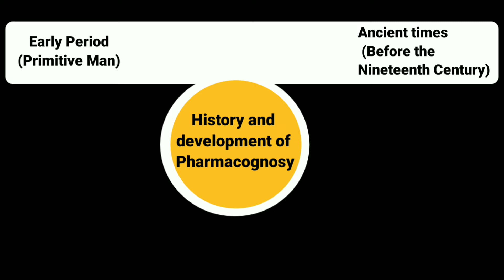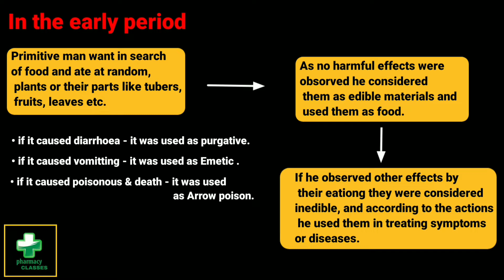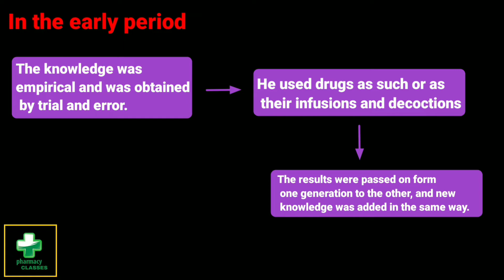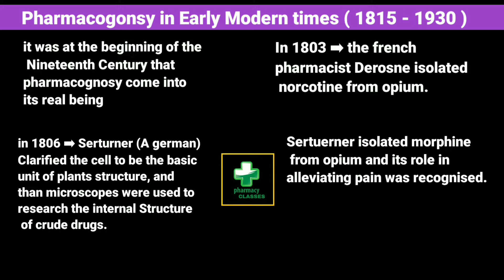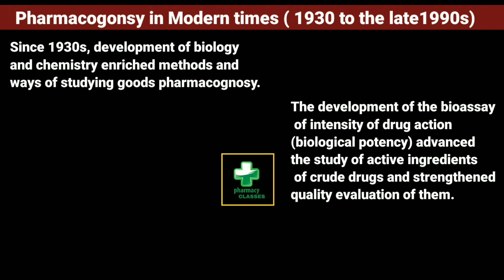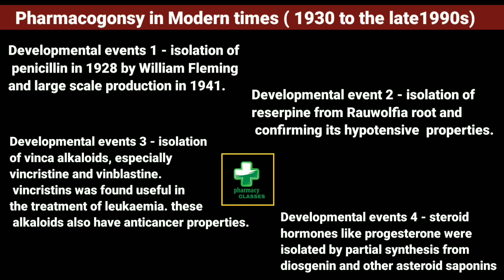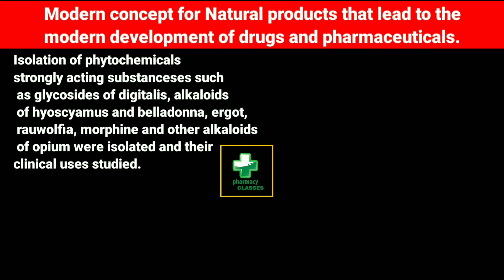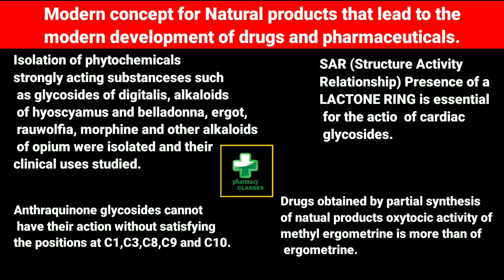History and development of pharmacognosy |pharmacognosy 4th sem.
pharmacogonsy :- Greek word

pharmacogonsy made of two words
1. pharmakon = drug
2. gnosis = klowledge

pharmacogonsy = knowledge of drugs.

drug are two types
1. Natural - obtained from nature.
2. Synthetic - prepared in pharmaceutical lab and chemical reaction are involved.

Pharmacognosy is systematic study of crude drugs obtained from natural origin like plant animal and Minerals.

in pharmacogonsy study 1. Natural drugs
                                                  2. Crude drugs
                                                  3. Natural sources

pharmacognosy can be defined as branch of science which involve detailed study of:-
1. drug obtained from natural origin
2. including name
3. habital
4. therapeutic actions
5. uses
6. adulterants
7. collection
8. cultivation
9. macroscopy
10. microscopy
11. physical properties

•Historical development of pharmacognosy
1. Early period (primitive man)
2. Ancient times (before the nineteenth century)
3. Early modern times (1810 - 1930)
4. Modern times (1930 to the late of 1990s)
5. period of Natural Pharmacognosy (at the end of the nineteenth century to the early Twenty - First century)
6. Modern concept for Natural Products that lead to the modern development of drugs and pharmaceuticals.

This is the lecture of the series on Pharmacognosy and phytochemistry - l
B. pharmacy 4th semester (According to PCI syllabus).

physical pharmaceutics - ll

0:00 intro
0:11 History and development of Pharmacogonsy.
1:08 in the early period (primative man) .
3:07 Pharmacogonsy in Ancient times (Before the Nineteenth century)
4:32 pharmacogonsy in early modern times (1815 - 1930)
5:48 pharmacogonsy in modern times (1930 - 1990s)
8:27 Period of natural pharmacognosy.
9:05 modern concept for natural products that lesd to the development of drugs and pharmaceuticals.
12:06 Outro.

Related Searches-

pharmacognosy_definition in pharmacy
pharmacognosy chapter 1
pharmacognosy drugs
pharmacognosy define
pharmacognosy d pharma
pharmacognosy examples
pharmacognosy for gpat
drug_distribution_pharmacology
distribution_pharmacology
drug_absorption_and_distribution
drug_distribution_pharmacology_pharmacy_classes
bioequivalence of drug
bioequivalence_introduction
factors_affecting_absorption
factors_affecting_absorption_pharmacology
drug_absorption
drug_absorption_process.
pharmacokinetics definition
pharmacokinetics and pharmacodynamics
pharmacokinetics slideshare
pharmacokinetics meaning
pharmacokinetics is
pharmacokinetics and pharmacodynamics slideshare
pharmacokinetic parameters
pharmacokinetic drug interactions
pharmacokinetic definition
pharmacokinetic meaning
pharmacokinetic and pharmacodynamic
pharmacokinetic parameters slideshare
pharmacokinetic model
pharmacokinetic interaction
pharmacokinetic and pharmacodynamic drug interactions
pharmacokinetic and pharmacodynamic correlation in drug therapy
pharmacokinetic and pharmacodynamic difference
pharmacokinetic and pharmacodynamic definition
pharmacokinetic and pharmacodynamic correlation
pharmacokinetic and dynamic
pharmacokinetic antagonism
a pharmacokinetic standard for babies and adults
a pharmacokinetic comparison of pregabalin and gabapentin
a pharmacokinetic interaction
a pharmacokinetic model
a pharmacokinetics of fluoxetine
a pharmacokinetic property
a pharmacokinetic approach
pharmacokinetic basis of controlled drug delivery
pharmacokinetic boosting
pharmacokinetic book
pharmacokinetic book pdf
pharmacokinetic booster
pharmacokinetic blood sampling
pharmacokinetic behaviour
pharmacokinetic behavior
amphotericin b pharmacokinetics
polymyxin b pharmacokinetics
plan b pharmacokinetics
vitamin b pharmacokinetics
b blockers pharmacokinetics
liposomal amphotericin b pharmacokinetics
b/p ratio pharmacokinetics
pharmacokinetic correlation in drug therapy
pharmacokinetic considerations
pharmacokinetic compartment model
pharmacokinetic considerations in renal impairment
pharmacokinetic calculations
pharmacokinetic compartment model slideshare
pharmacokinetic calculations ppt
pharmacokinetic changes in pregnancy